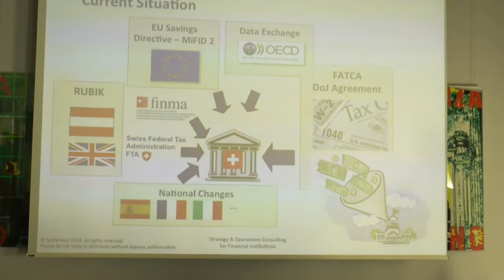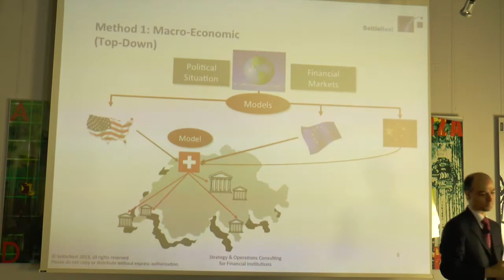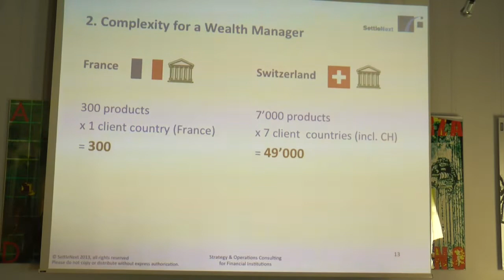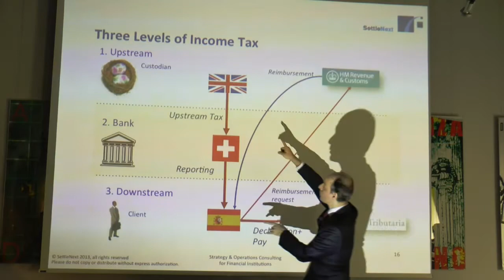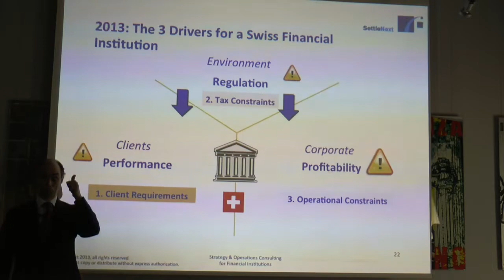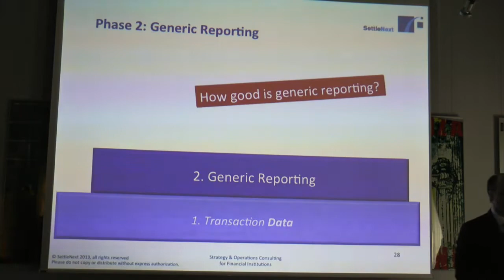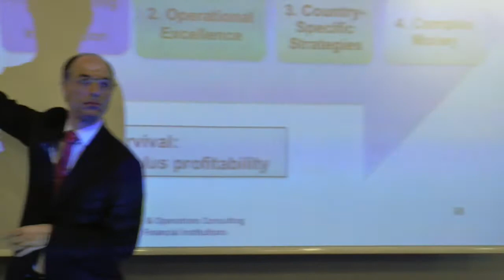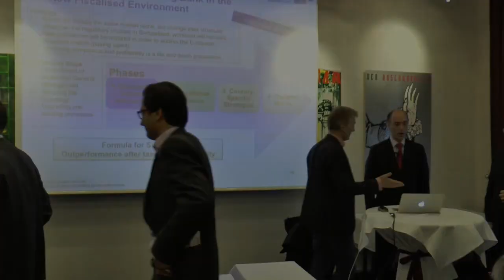Quo vadis - where are private banks heading with tax compliant assets?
Presentation by Laurent Franceschetti to CFA Switzerland